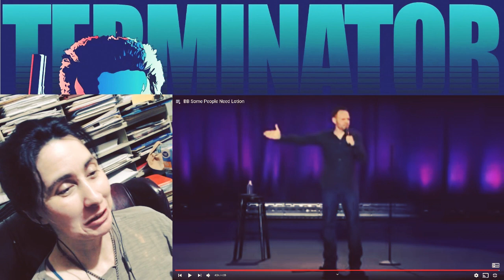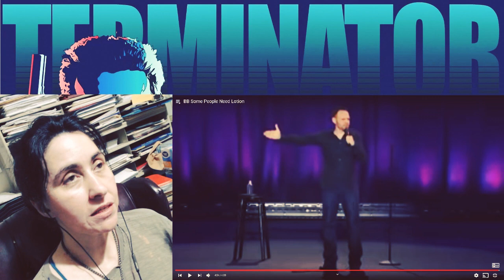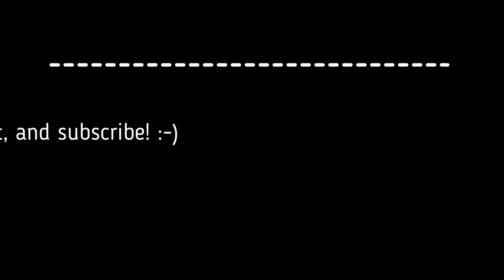Bill Burr: People Need Lotion | REACTION | Cyn's Corner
Honestly, when I hear people talking about lotion, my mind often defaults to The Silence of the Lambs - haha. Anyway, this was pretty funny. Have never heard of the term "ashy" before to describe dry skin, but it makes sense!

CREDITS:
"Paint the Sky" Hans Atom (dig.ccmixter.org)